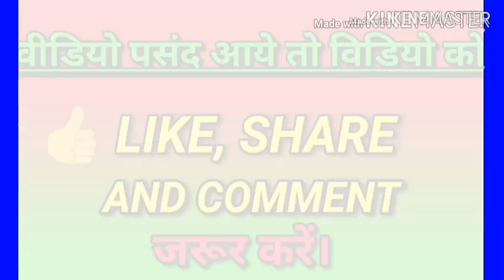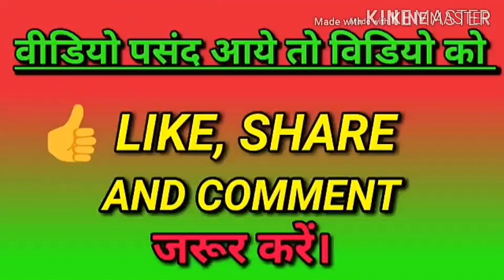अनार कैसे लगये देखें इस वीडियो में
Anar lagane ka sahi smay Ab hi Anar kaise lagaya dikhe es video mi